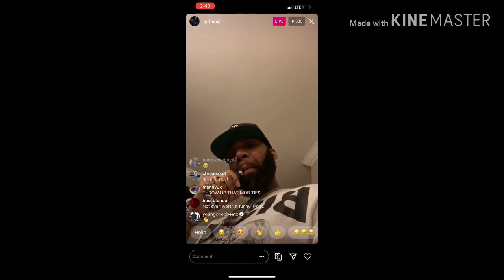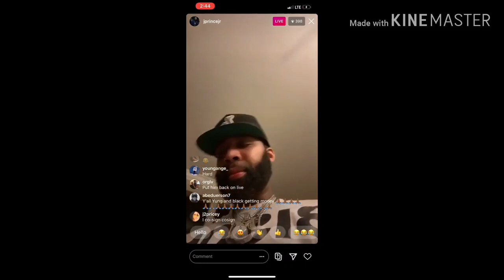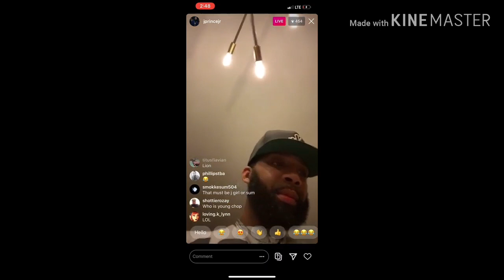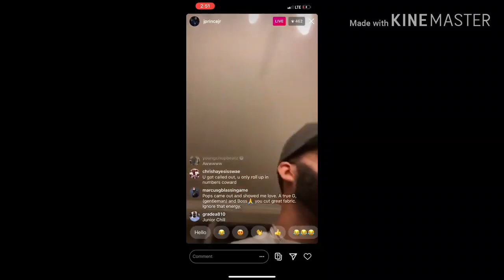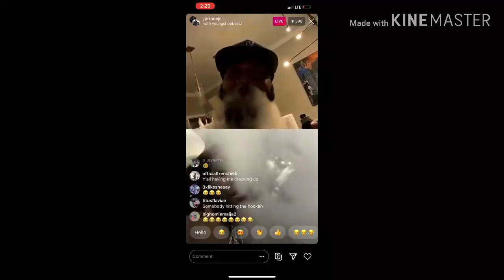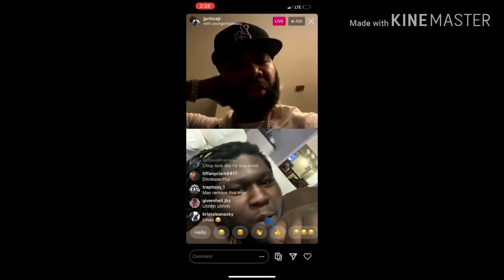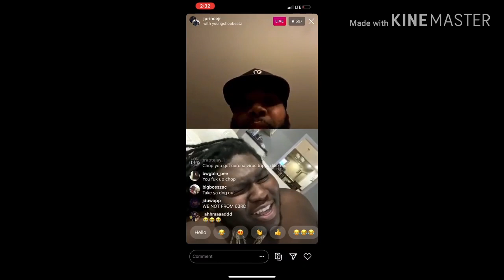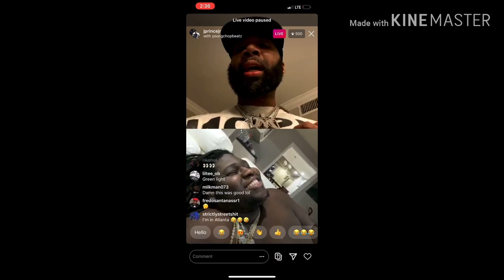Jay Prince Jr VS Young Chop FULL VIDEO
Jay Prince Jr VS Young Chop FULL VIDEO LIVE STREAM